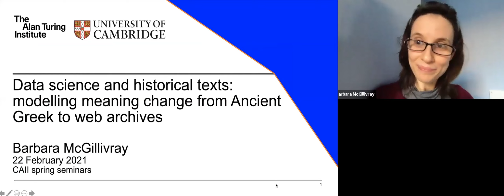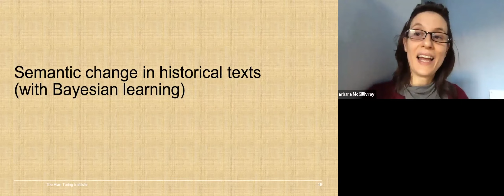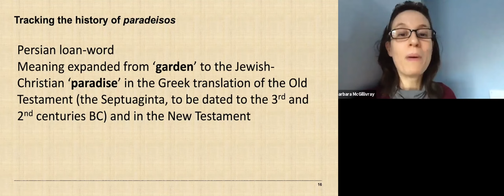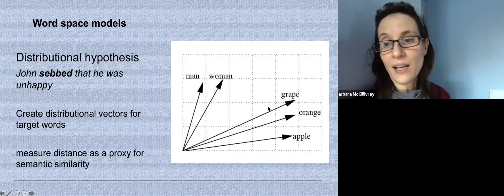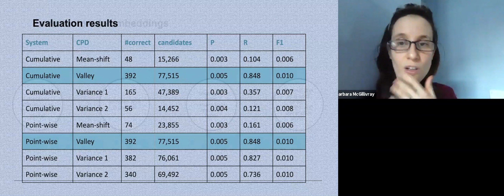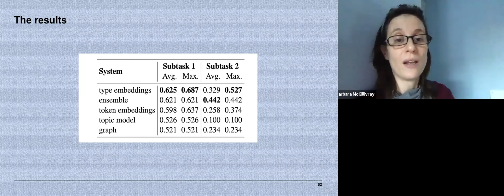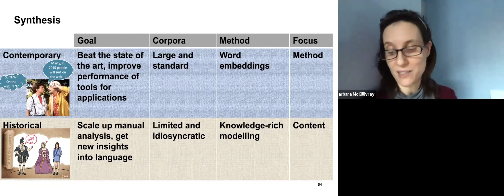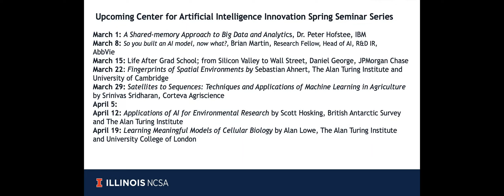CAII 2/22 Spring Seminar featuring Research Fellow Barbara McGillivray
Our Center for Artificial Intelligence Innovation's 2021 Spring Seminar Series features @cambridgeuniversity & @TheAlanTuringInstituteUK Research Fellow Barbara McGillivray, Ph.D. on a talk about developing computational models capable of identifying semantic changes in historical texts.

Learn more about CAII here: ai.ncsa.illinois.edu.